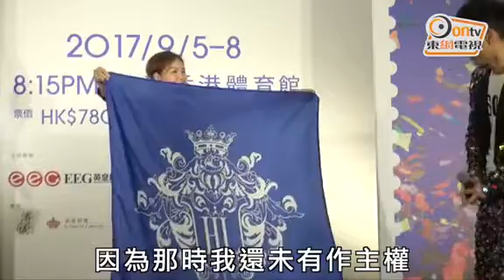2017-6-19 onTV - 《李克勤慶祝成立30週年演唱會》記者招待會花絮及訪問